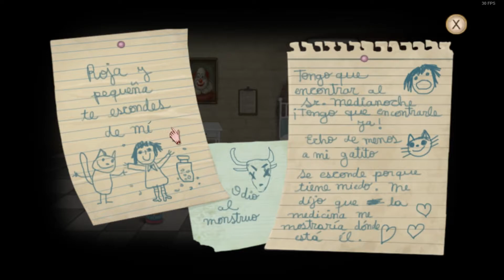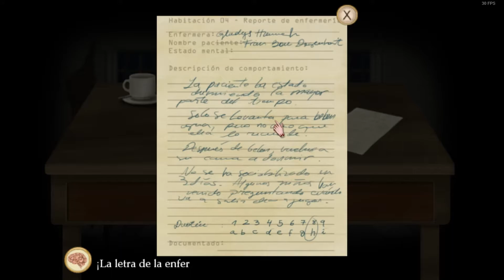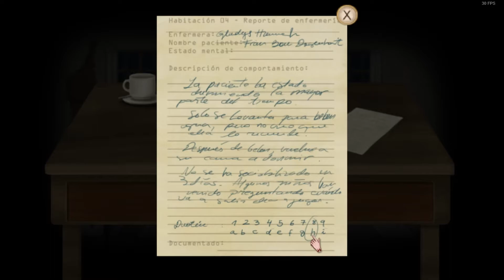QUE PASTILLAS RARAS../FRAN BOW/#1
hola manada les traje nuevo contenido y voy a traer otro juego llamado soma es de terror bajo agua en una base submarina, les va gustar.